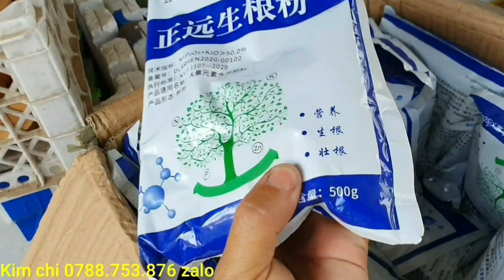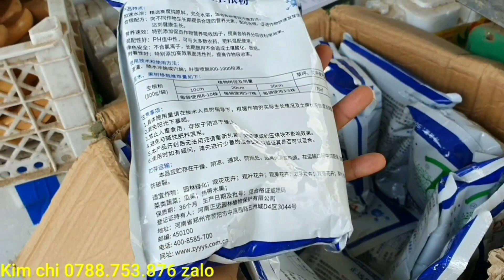Vú sữa tím- Hoa dâm bụt- Chào bán 27/10♡Kim chi 0788.753.876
- Chuyên cung cấp phôi mai vàng-linh sam- giấy mỹ - Nguyệt quế - Khế gân - Trang (mẫu đơn) các loại - hướng dẫn kỹ thuật về cây cảnh cho anh em đam mê về cây cảnh - anh em có nhu cầu mua cây liên hệ trực tiếp em qua số điện thoại 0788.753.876 Kim chi (zalo). Đặc biệt bên em bao ship trên toàn quốc lun nhé ❤️❤️❤️